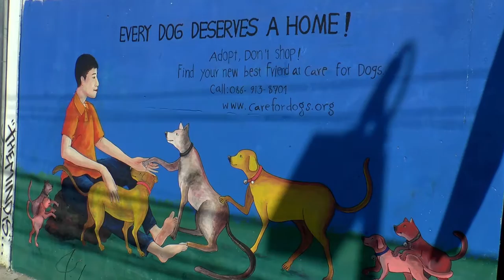Artistic graffiti and wall murals in Chiang Mai, Thailand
Chiang Mai has an abundance of graffiti and wall murals. With the city undergoing a construction boom there are temporary structures popping up everywhere, giving graffiti and wall mural artists many opportunities to create their works of art